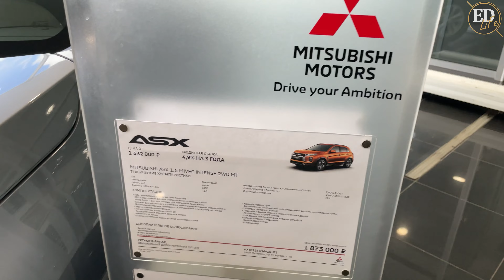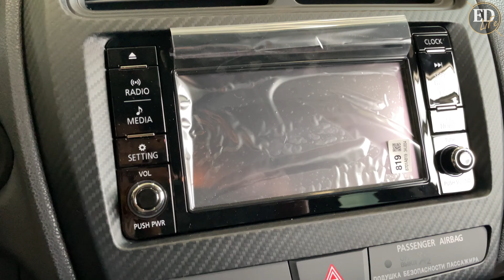Mitsubishi ASX 2021: обзор – популярный японский кроссовер в новой «обертке» за 1,87 млн рублей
Mitsubishi ASX 2021 – популярный японский кроссовер в новой «обертке». По сути, то же поколение, что и раньше, но рестайлинговый вариант с поправкой на современные тенденции. Показываю в видео, как выглядит новый Mitsubishi ASX 2021 за 1,87 млн рублей с 1,6-литровым двигателем и «механикой» (МКПП) в комплектации Intense.